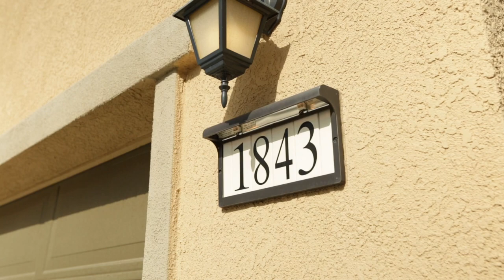1843 Salerno Pl